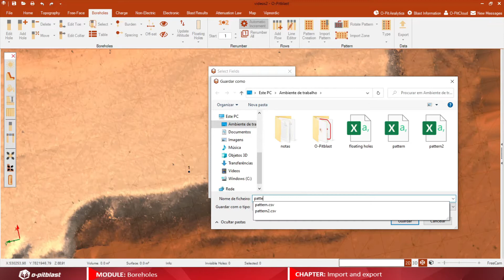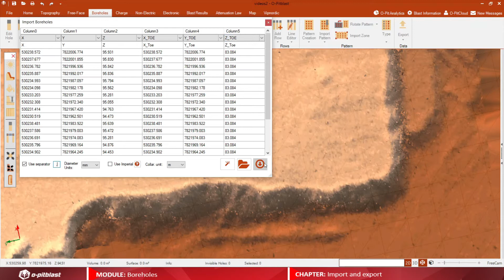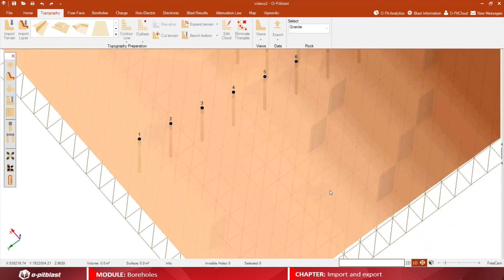Video 14 Borehole Module Import and export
In this video, you will learn how to import and export boreholes.

00:00 - Intro
00:10 - Title
00:17 - Export Boreholes
01:11 - Import Pattern
01:55 - Expand Terrain
02:17 - Outro